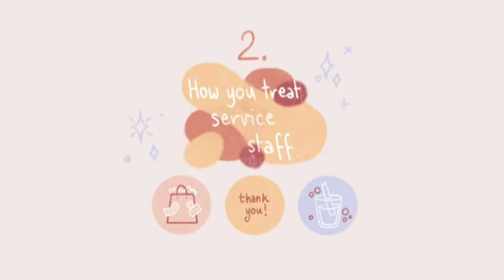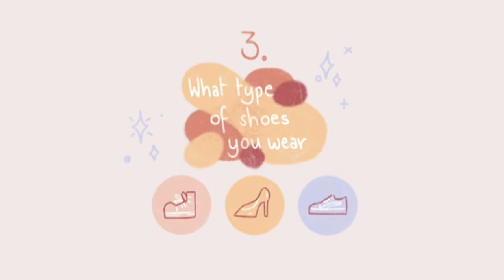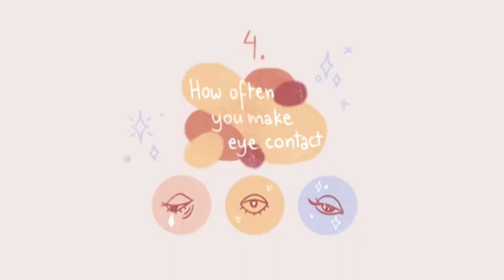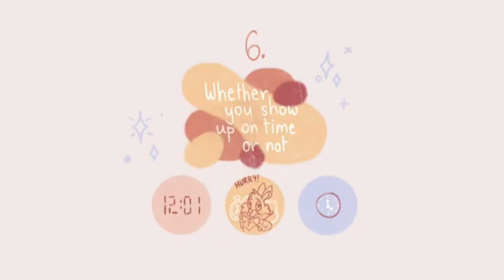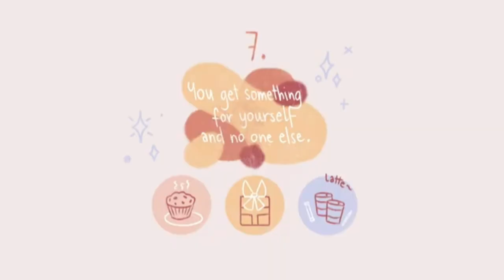9 Little Things That Reveal A Lot About You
Did you know that there are a lot of little things that can reveal a lot about your personality? Like what type of shoes you wear, or where your eyes go when you sip your coffee. If you’re curious to learn more about these little things that give way to who you truly are, here are a few little things that reveal a lot about you.

Thumbnail Photo By: Thirdman from Pexels